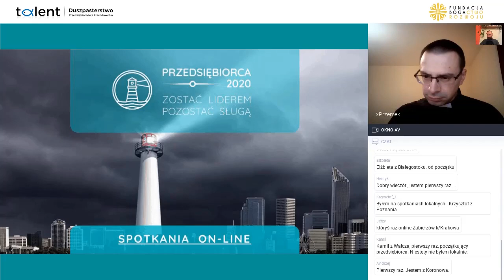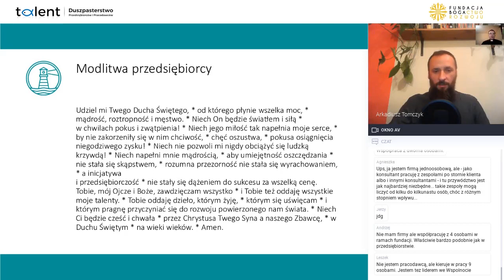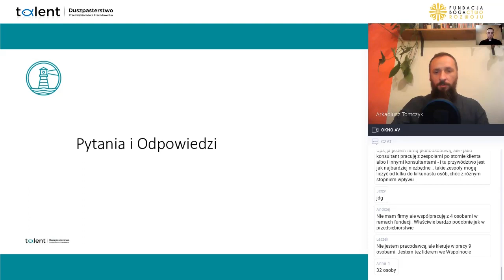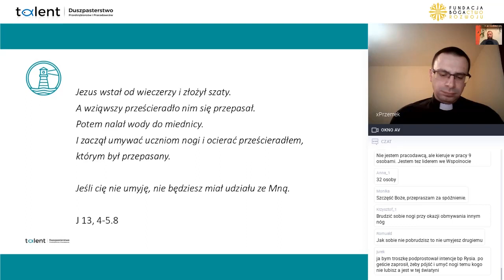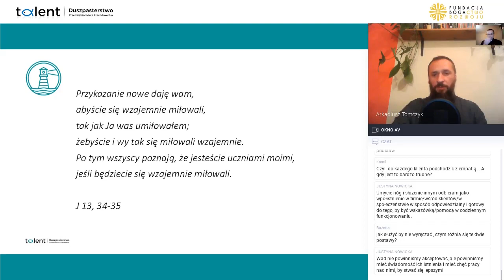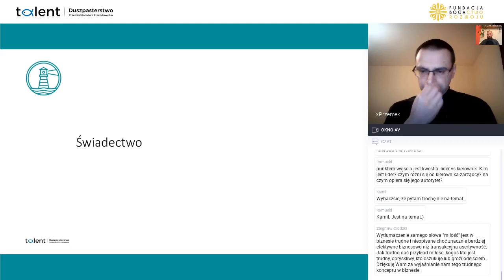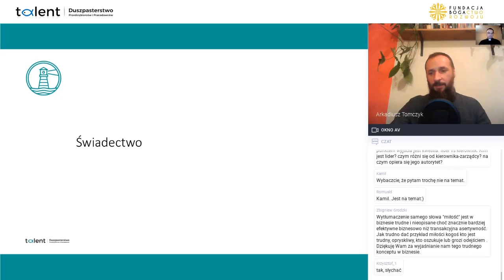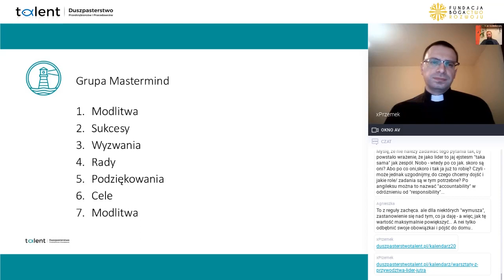PRZYWÓDZTWO – potrzeba przywództwa, które „brudzi sobie nogi” /2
Cykl comiesięcznych spotkań: Przedsiębiorca 2020. Zostać liderem, pozostać sługą.
Nagranie spotkania on-line z programu rozwoju liderów biznesu organizowanego przez Duszpasterstwo Przedsiębiorców TALENT.